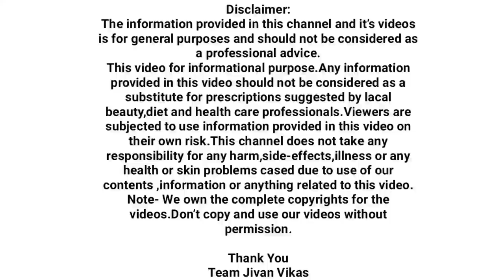शेवग्याची फुले वापरून बनवा हे टाॅनिक,म्हातारपण येणारच नाही,७५ मध्ये २५चा जोश,gharguti upay,Dr todkar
आजकाल अनेकांना अशा समस्या असतात ज्या त्यांना इतरांना शेअर करु वाटत नाही पण अशामुळे त्या समस्या वाढत जातात आणि एकेदिवशी रूद्र रूप धारण करतात पण तेव्हा वेळ निघून गेलेली असते.म्हणूनच अशांसाठी एक 'आयुर्वेदिक टाॅनिक' कि जे
'शेवग्याच्या फुलांचा'
 वापर करुन बनविलेले आहे ते या व्हिडिओद्वारा आपणापर्यंत पोहचवित आहोत.